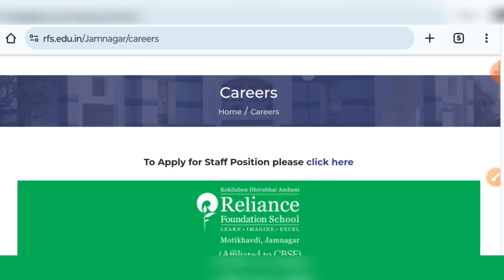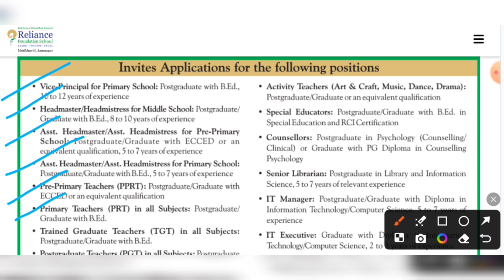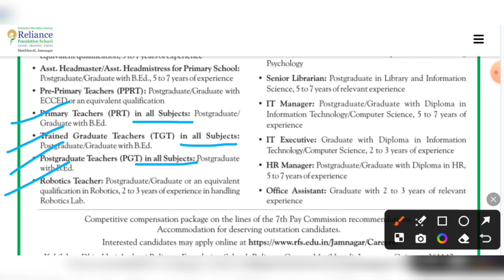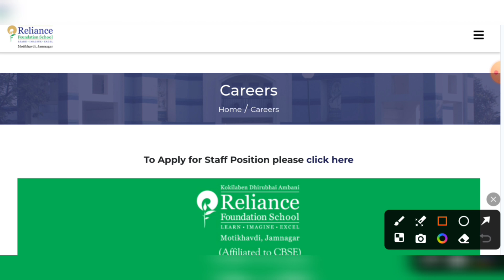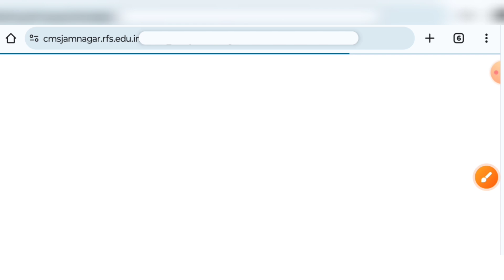শিক্ষক নিয়োগ | Reliance Foundation School Teacher Recruitment 2024 | Permanent Teacher Vacancy 2024